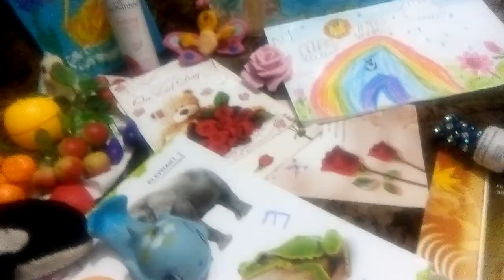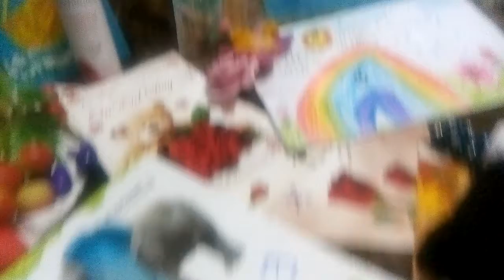tayyabah Iqbal wasti baby nursery cute hamd | Bacha Hamd Bari Taala par Raha ha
Assalam-O-Alaikum! My all YouTube family, I hope you will like my video and share it more. In Shaa ALLAH.

In this video baby is presenting Hamd Bari Taala.

Hamd Bari Taala
cute baby
nursery rhymes
tayyabah Iqbal wasti